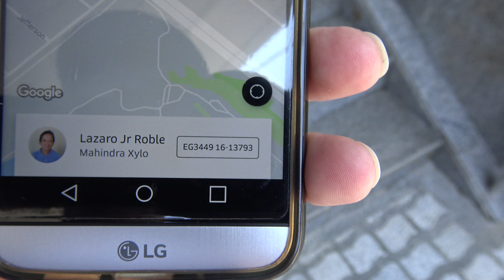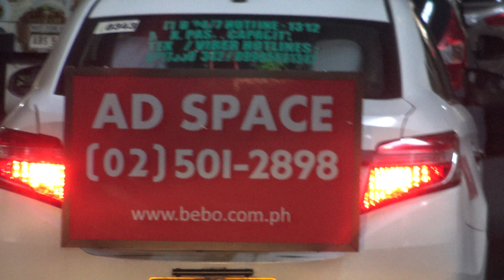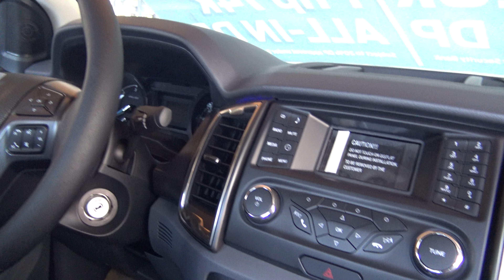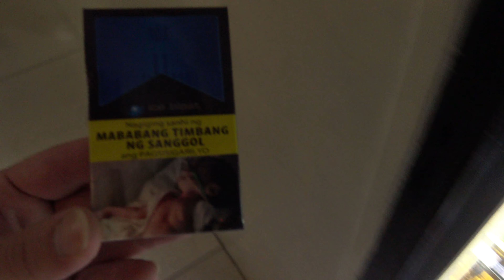BGC Meeting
I have been talking to a photographer that is in the Philippines over email and Facebook. He and his assistant did a couple photoshoots of my girlfriend for me while I was in the USA. I have been in the Philippines a few weeks now and we decided to finally meet and discuss what we can do to help each other out, Looking forward to future plans.

This video was so long I decided to cut a lot out in attempts to not bore everyone to much.